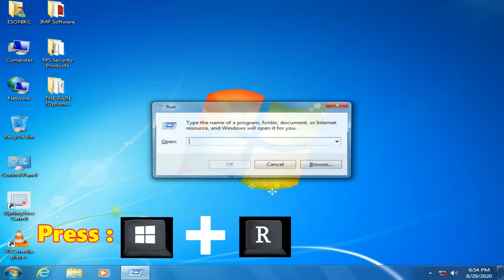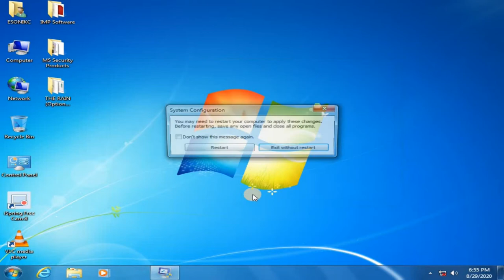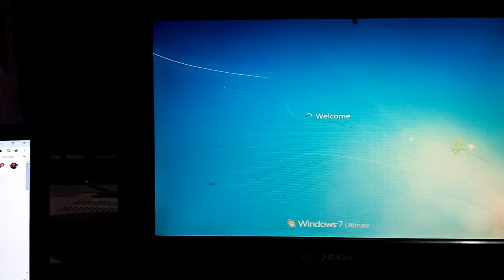How to remove choose an operating system to start, or press TAB to select a tool | solve